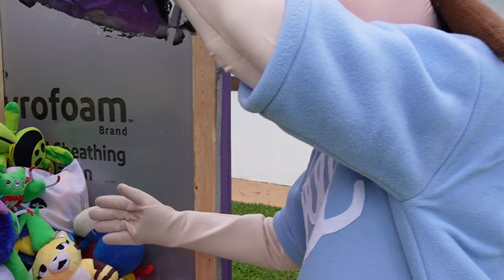The LARGEST CatNap MYSTERY BOX! Official NEW Smiling Critters Minifigures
The LARGEST Poppy Playtime Chapter 3 MYSTERY BOX! Official NEW Smiling Critters Minifigures

➤Welcome to Huggy's World! Smiling Critters Show you will find new and exciting family friendly content featuring your favorite character from Smiling Critters Poppy Playtime Chapter 3! Thank you for WATCH!